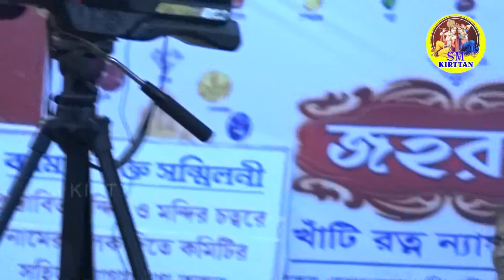Shivratri Special 2023 | SOMA DAS KIRTAN | সোমা দাস কীর্তন | মহা শিবরাত্রি স্পেশাল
* Shivratri Special 2023
* Bangla Kirttan
* Artist : Soma Das

Contact- RADHA MADHAB KIRTTAN SAMPRODAI
                 Bolpur , Santiniketan , Birbhum

       Videography & Editing By - Bappaditya Bairagya

*  This video is capture , edit, uploaded by SM Krittan *

নতুন নতুন কীর্তন পাওয়ার জন্য আমাদের চ্যানেলটি সাবস্ক্রাইভ  করে সঙ্গে থাকুন
এবং পরবর্তী আপডেট পাওয়ার জন্য বেল আইকন অবশ্যই স্পর্শ করে রাখবেন